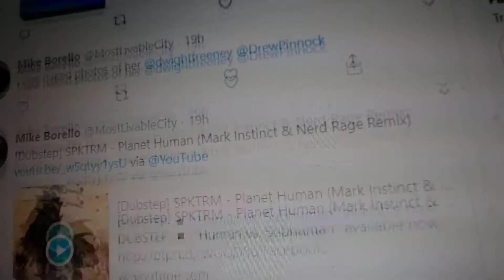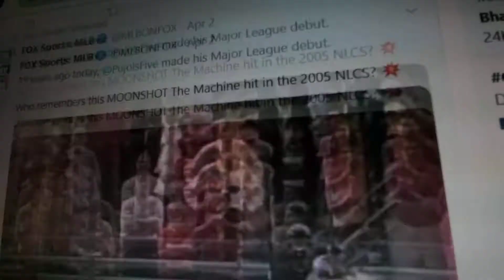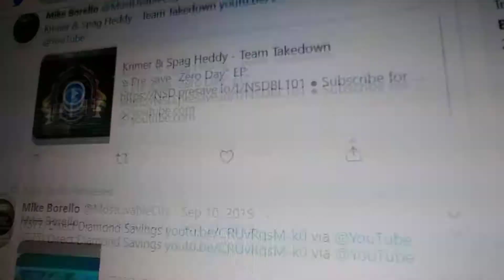(8415) ARROWHEAD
CONTEST